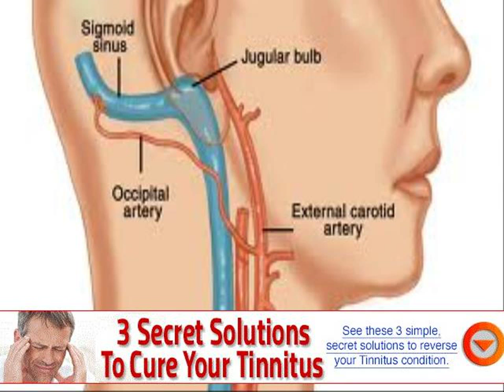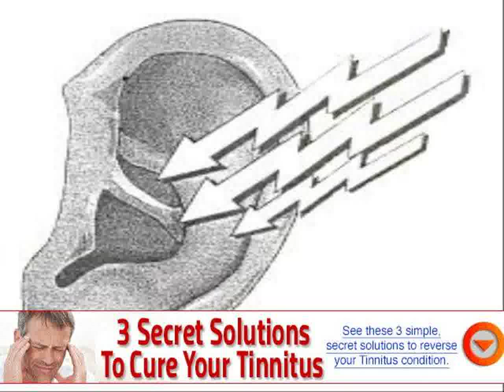ear ringing good or bad